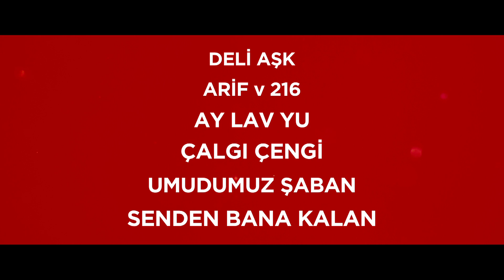Türk Sinemasının en çok izlenen yapımları!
Türk Sinemasının en çok izlenen yapımları Haziran ayı boyunca Sinema Yerli'de...

Takip et!